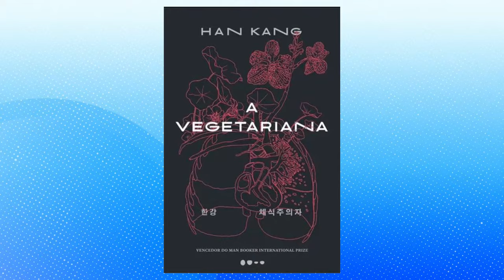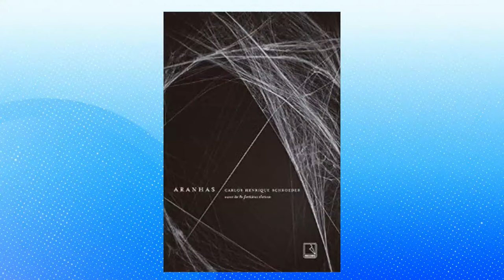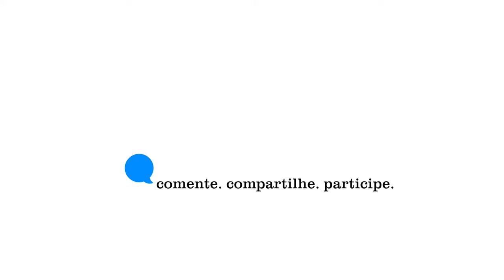Conselho de ética perdoa Zambelli e Nikolas | Sâmia Bomfim fala sobre machismo e gordofobia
No Almoço do MyNews desta quinta-feira, 10 de agosto de 2023, Myrian Clark fala da decisão do Conselho de Ética da Câmara em arquivar os processos movidos contra Nikolas Ferreira (PL-MG) por transfobia e Carla Zambelli (PL-SP) por ter xingado um colega no plenário. A jornalista entrevista o cientista político Leonardo Barreto.
O Almoço recebe a deputada Samia Bomfim (PSOL-SP) sobre o processo que a parlamentar moveu contra o presidente da CPI do MST, Coronel Zucco (Republicanos-RS).
No último bloco, Myrian conversa com o escritor Carlos Henrique Schroder, que recentemente lançou o livro História da Chuva.

Vem para o Time de Membros do MyNews!